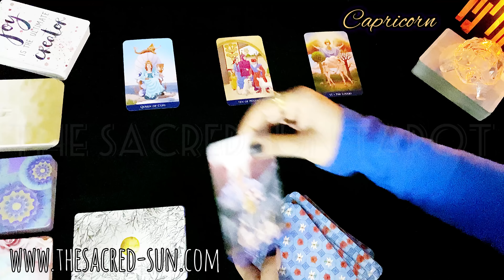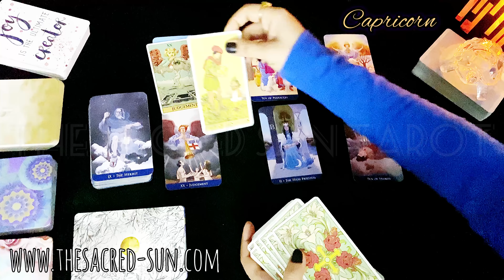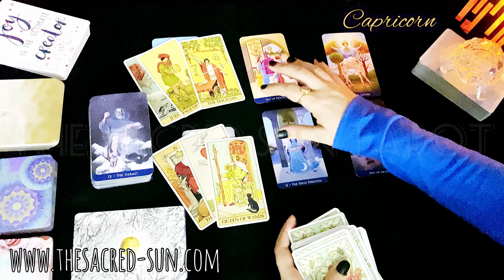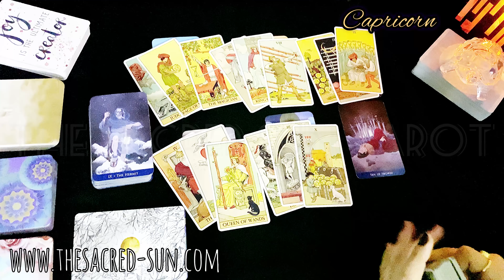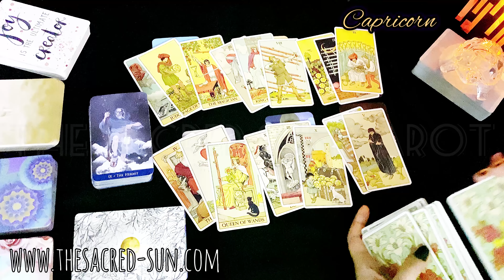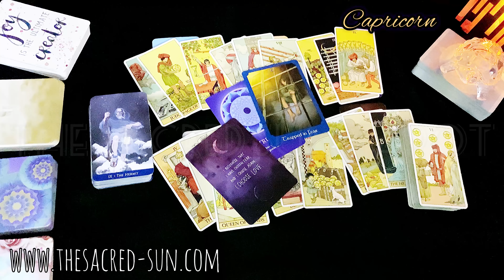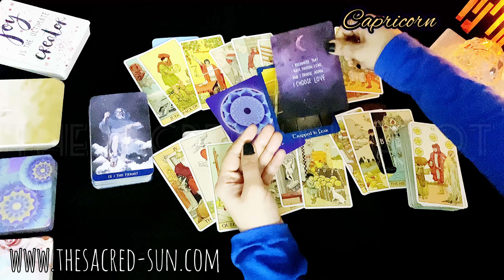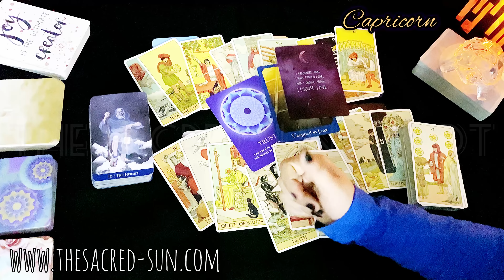Capricorn ♑️ LIFE CHANGING FOR BETTER ❤️ no need to overthink 🦋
week
Tarot card READING FOR earth sign Capricorn .